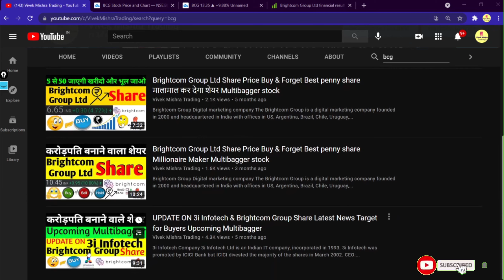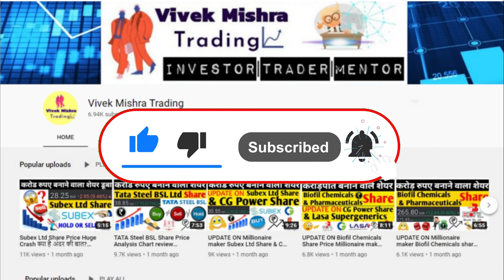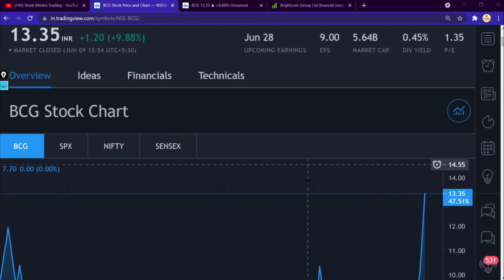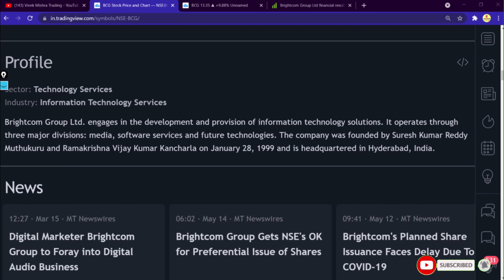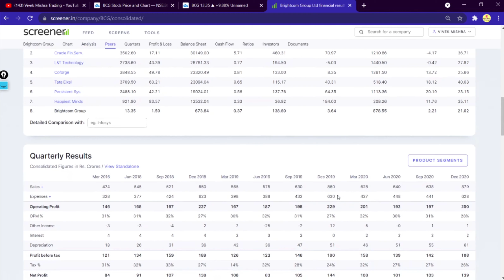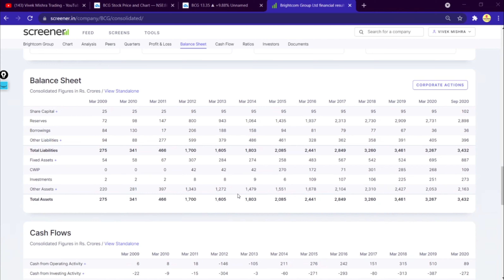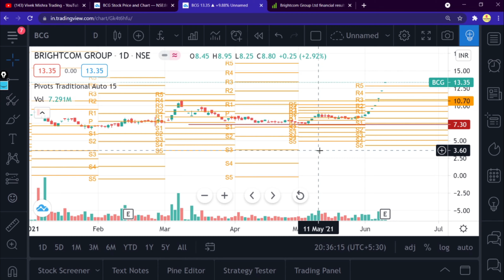Brightcom Group Share Price Analysis long-term Buy & Forget Millionaire Multibagger stock NSE: BCG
Brightcom Group

The Brightcom Group is a digital marketing company founded in 2000 and headquartered in India with offices in US, Argentina, Brazil, Chile, Uruguay, Mexico, UK, France, Germany, Sweden, Ukraine, Serbia, Israel, China, India, and Australia, and with representatives or partners in Poland, and Italy.
Key person: Suresh Reddy
Headquarters: India
Founded: 1999, Hyderabad
Subsidiaries: Lycos, Pennyweb, Inc., Oridian, Dyomo Corporation, MORE

Grateful!😇

brightcom group ltd share,
brightcom group limited share,
brightcom group share price target,
brightcom shares